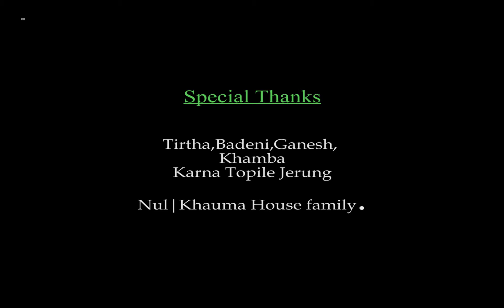Village Cultural food | khauma of Jerung Cummunity | Traditional culture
Follow us link bellow.

Welcome to Real Nepal Quest.  Primitive life of Nepal,  Adventure Travel, Rural livelihood, Himalaya life, Cultural life and Travel Blogs.

Real Nepal Quest  मा भएका Video,  Documentary, Films, Primitive life , Trekking,  Travel, Cultural  Program Vs  गीत संगीत तथा सम्पूर्ण  भिडियोहरु कपि  Download गरि अन्य च्यनलमा  Upload गरिएको पाइएमा प्रचलित कानून बमोजिम कडा भन्दा कडा कारबाही गरिने  यसै सूचना  मार्फत  जानकारी गरिन्छ |